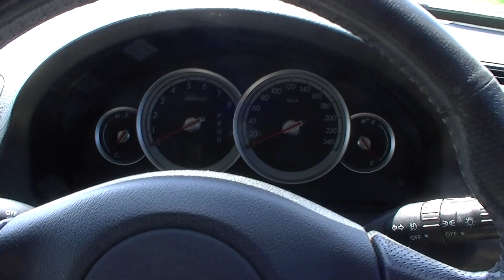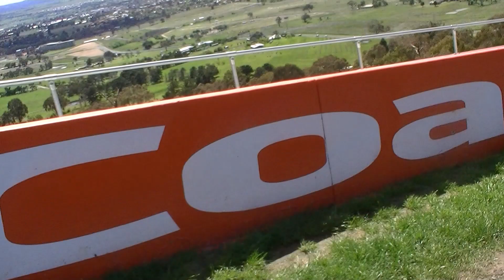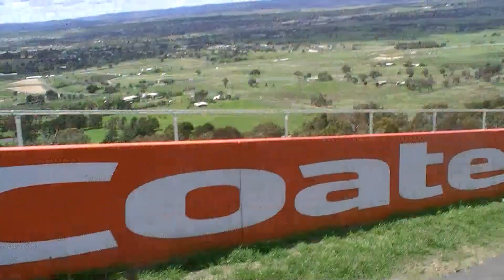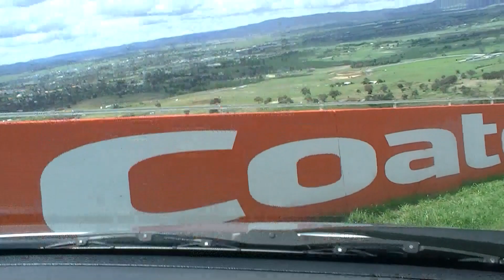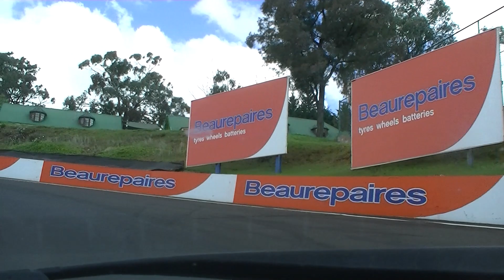Dragon hand waves and driving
hello ladies and gentlemen this video been taken on
7:00am - 2:30pm 14/10/22